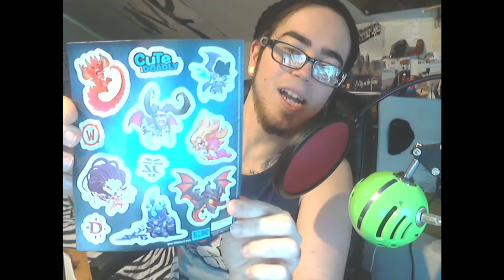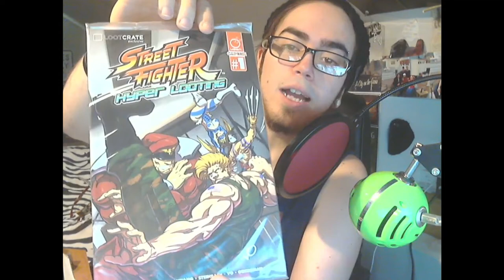My First Loot Crate! November 2015 Combat Unboxing!